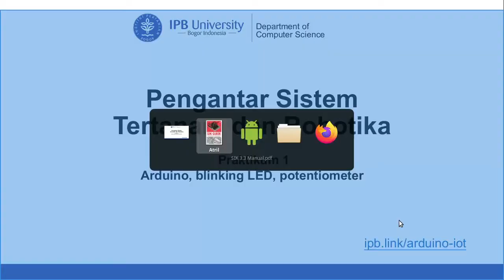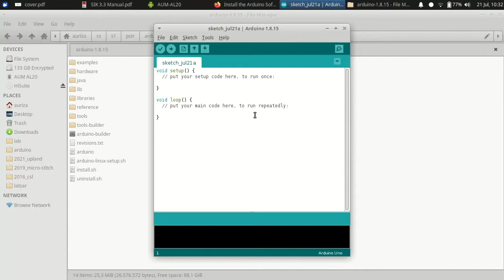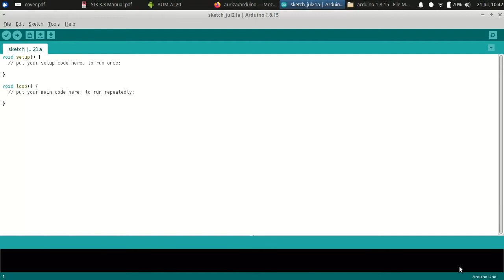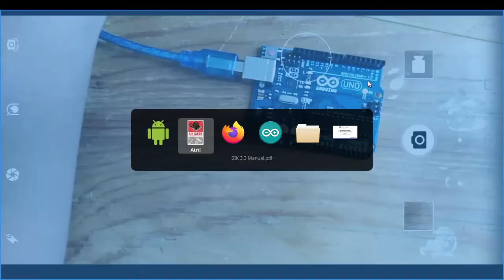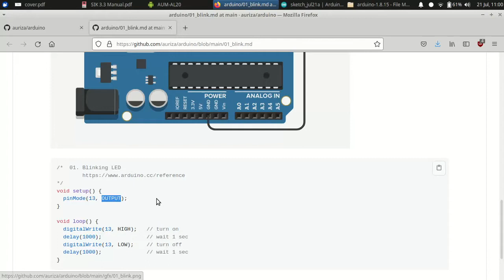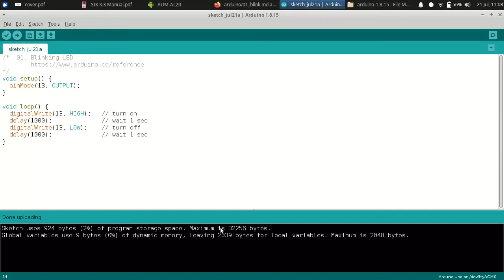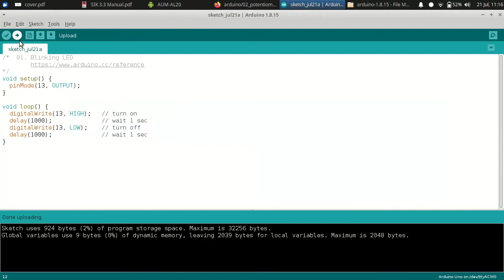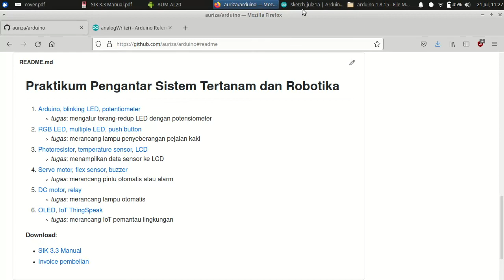Lab #01: Arduino, blinking LED, potentiometer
00:00 Intro
02:30 Arduino IDE
09:10 Arduino Uno pinout
16:30 SIK Guide
22:00 Kebutuhan komponen
27:24 Breadboard
32:01 Blinking LED
46:47 Potentiometer